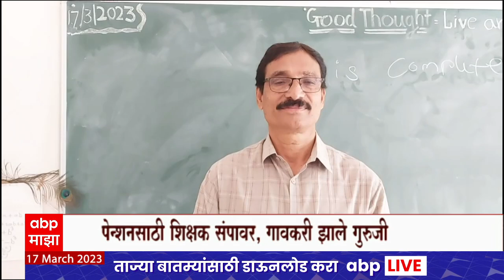Popatrao Pawar Hiware Bazar:शिक्षक संपावर, विद्यार्थ्यांचं नुकसान नको, पोपटराव पवार बनले शिक्षक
Popatrao Pawar:डॉं. पोपटराव पवारांच्या मार्गदर्शनाखाली शाळा सुरु,शिक्षक संपावर,गावकरी झाले गुरुजी

Shiv Sena Symbol SC Hearing | Supreme Court Hearing Live Updates | SC Hearing on Maharashtra Political Crisis | Teachers Nurses Protest For Old Pension Scheme | State Government Employee Protest | Farmers Protest Nashik To Mumbai | Maharashtra Kisan Morcha | Nashik Kisan Morcha Live Updates | IMD Rain Alert | Unseasonal Rain In Maharashtra | Latest News Live | Top News Today | Headlines Today | Marathi News | Online News | Marathi Batmya | Maharashtra Political News Today | Vidhan Sabha LIVE | Maharashtra Budget Session 2023 | मराठी बातम्या | ताज्या घडामोडी | मराठी न्यूज | टॉप न्यूज टुडे | हेडलाईन्स टुडे | महाराष्ट्र सत्तसंघर्ष | शिवसेना | महाराष्ट्र विधानसभा अधिवेशन | अर्थसंकल्पीय अधिवेशन | शिंदे शिवसेना विरुद्ध ठाकरे गट | अजित पवार vs देवेंद्र फडणवीस | विधानसभा खडाजंगी | | महाराष्ट्र अवकाळी पाऊस | किसान महामोर्चा | नाशिक किसान मोर्चा अपडेट्स | नाशिक मुंबई शेतकरी महामोर्चा | महाराष्ट्र सत्तासंघर्ष सुनावणी | शिवसेना पक्ष, चिन्ह यावर सुप्रीम कोर्टात सुनावणी | जुनी पेन्शन योजना | महाराष्ट्रात आरोग्य कर्मचारी, शिक्षकांचं आंदोलन | राज्य कर्मचारी आंदोलन जुनी पेन्शन योजना